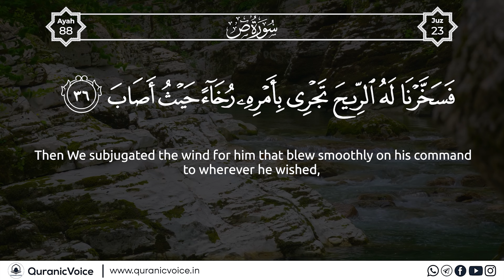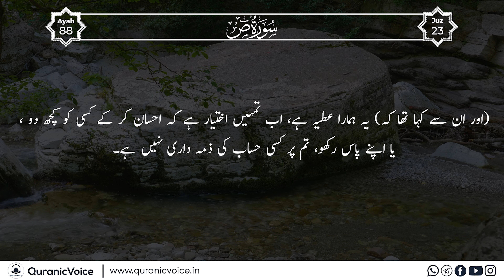Surah Saad | Part 10 | Podcast No 1304 - English Subtitle | Urdu Translation - Rashid Alafasy | QV